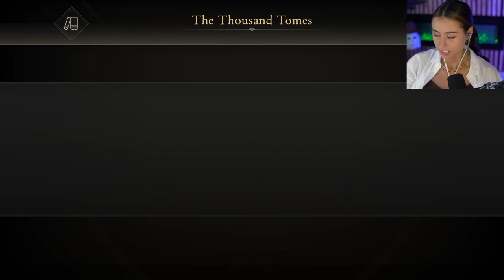Band of Brothers | Final Fantasy XVI | Pt.22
No time stamps needed! All side missions and hunt board quests before the final act. The final episode will go up very, very soon... bring tissues!